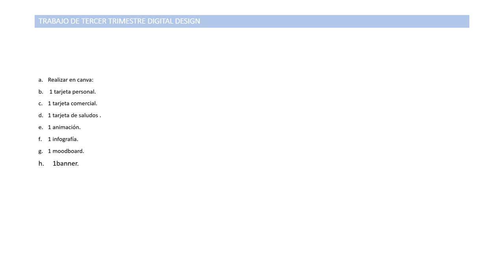TRABAJO DE DIGITALDESIGN III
Inicialización de presentaciones para Social Media Mannager-Estudio de Diseño y Comunicación.(design & Comunication) by Ruth Mascarino